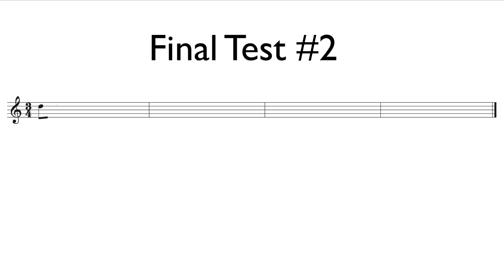RCM Level 4 Clapback -Final Test #2 Royal Conservatory of Music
In this video I play the example for Clapback Final Test #2 on page 47 from the Four Star Sight Reading and Ear Tests book.